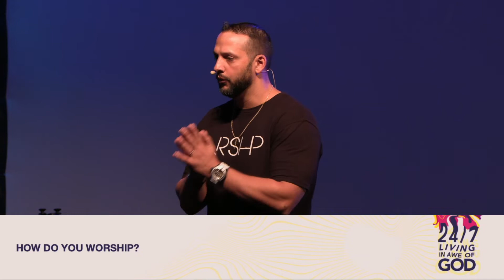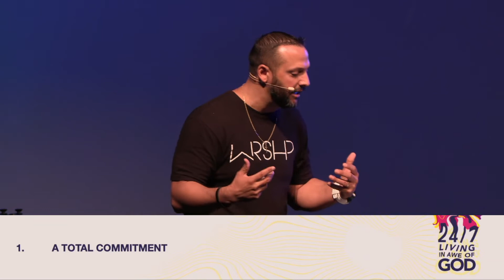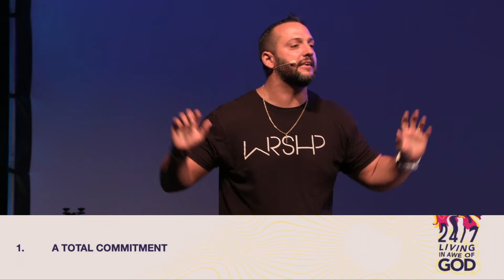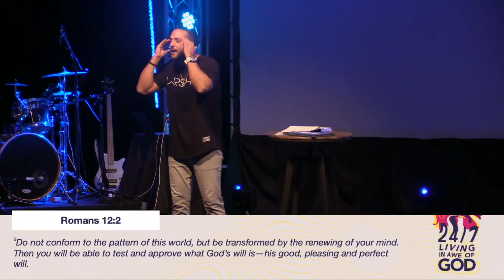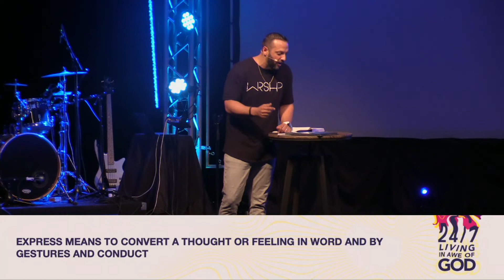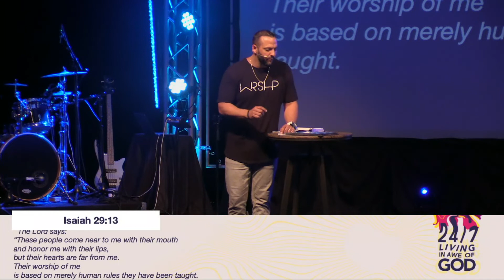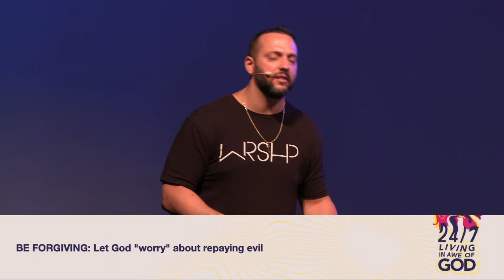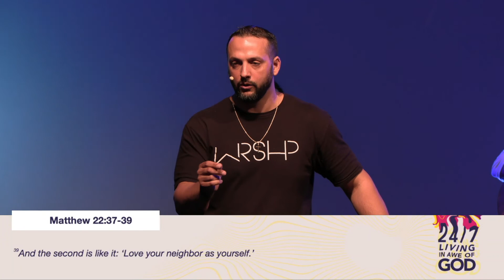HOW WE WORSHIP | PASTOR CHRIS CASSIS | THE SOURCE CHURCH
How are we supposed to worship? Is there a correct posture or correct way in which to worship?  In this message Pastor Chris teaches that worship is not something that we do, worship  is a response to what God has done!

GIVE ONLINE!